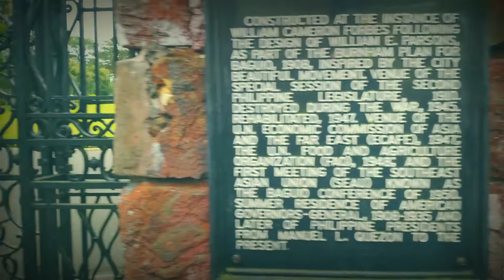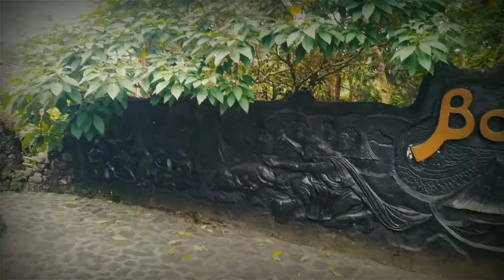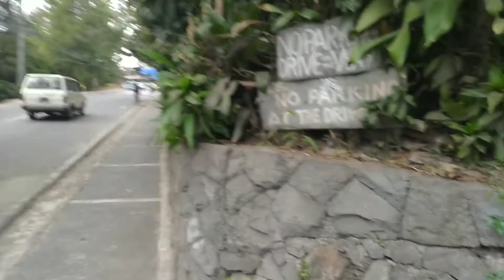The Mansion-Southdrive loop (Strolling lang gamit ang bike) |UJ's Adventures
Hej kadventures welcome again to our channel. Nag-ride out ulit tayo kahit medyo rainy. Nag-Mansion house tyo at Botanical. Stay safe kadventures!